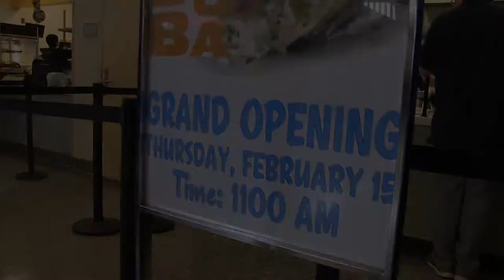Qdoba Taste Test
The Fort Meade Exchange's latest addition to the food court is going through a final tasting before Thursday's grand opening. This afternoon the Exchange invited community members to sample the menu to get the Qdoba team ready for opening day. The grand opening is tomorrow, Feb. 15 at 11am. More on Friday's "Meade Week!"